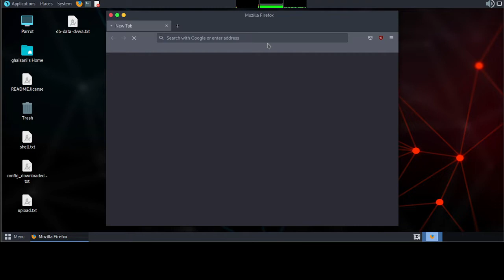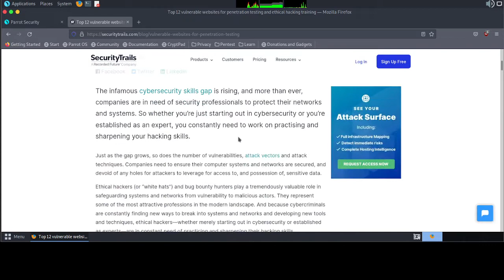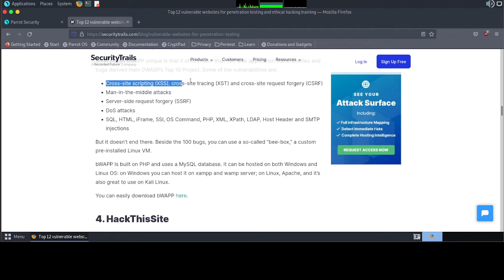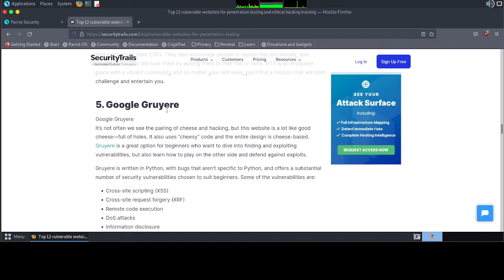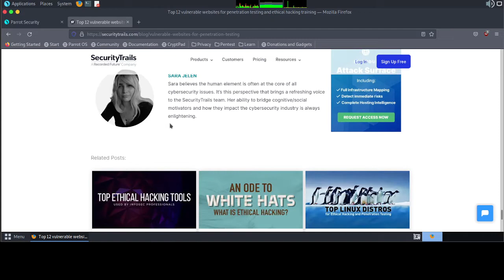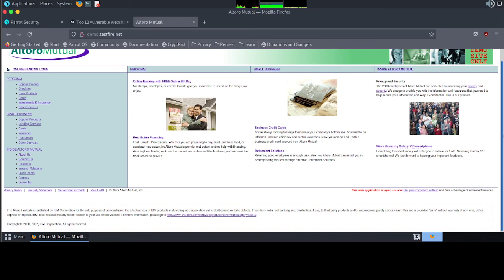Website for learn and hacking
Bismillah, hello friends, this time I will share a short tutorial on Website for learn and hacking, hopefully it will be useful.